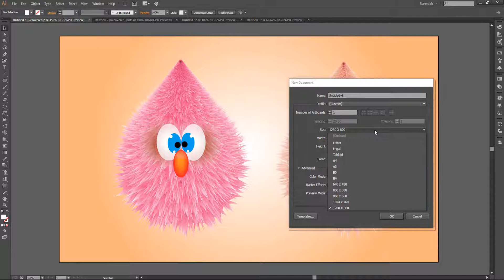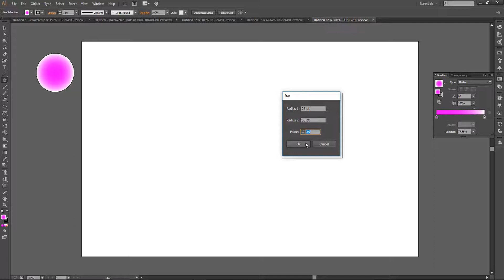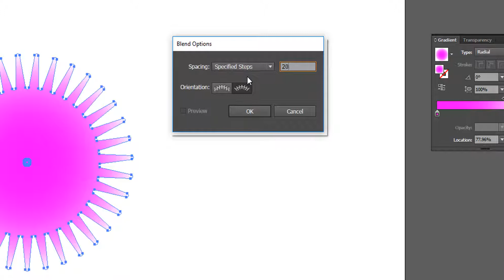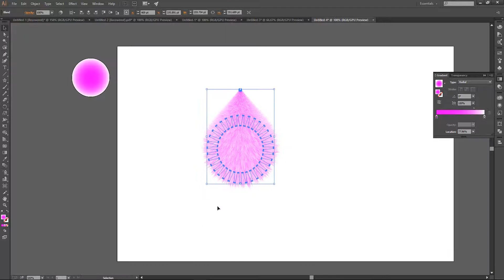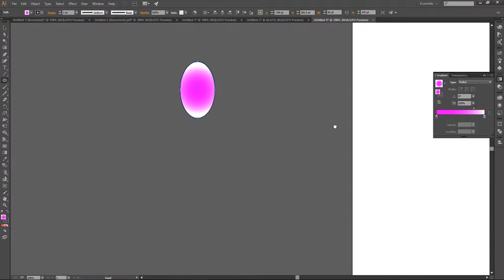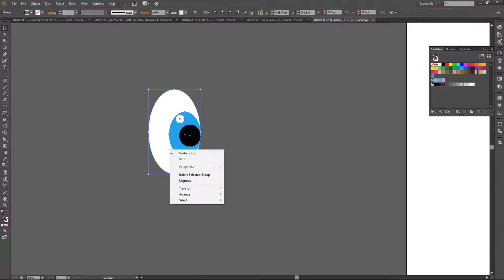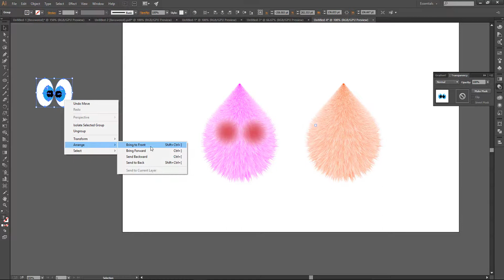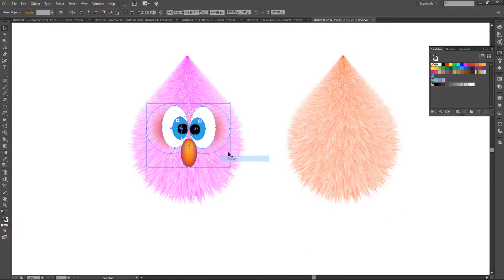Adobe illustrator Furry Ball Design | Bangla Tutorial | বাংলা | Ju Joy Design Bangla | By Ibru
Today I'm gonna show a cotton ball design in Adobe illustrator cc 2015 with Bangla Language

It's a Simple and easy in Adobe illustrator cc,

with Ju Joy Design Bangla
By Ibru

Here is my another Bangla Tutorial link.

How to Make 3D Ball in Adobe illustrator | বাংলা | Bangla Tutorial

How to make Coffee Cup Logo Adobe Illustrator | বাংলা |

Face Cut Image in Adobe Photoshop cc | বাংলা | Bangla Tutorial | Ju Joy Design Bangla

Flower Design Adobe Illustrator cc 2015 | বাংলা | Bangla Tutorial | Ju Joy Desig Bangla | By Ibru

Dot 3D logo Adobe Illustrator cc 2015 | বাংলা | Bangla Tutorial | Ju Joy Design Bangla | By Ibru